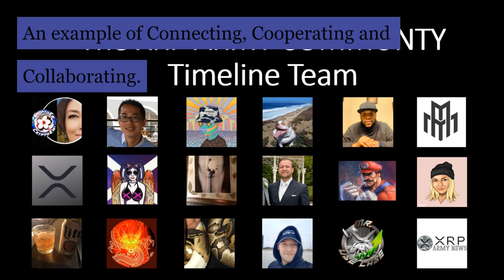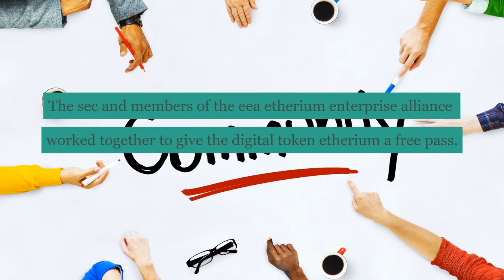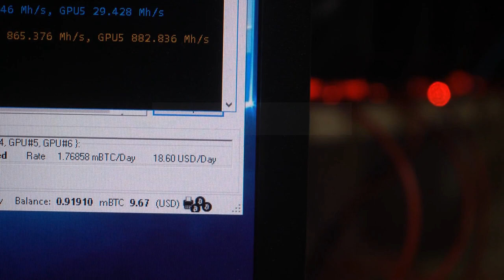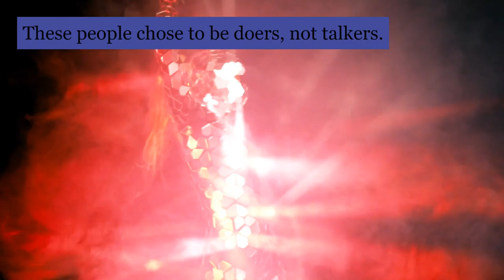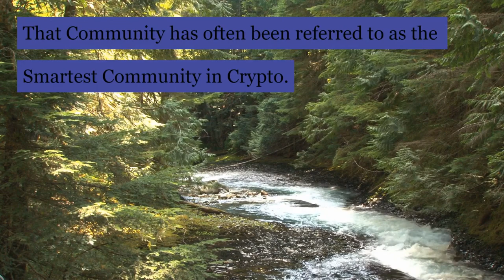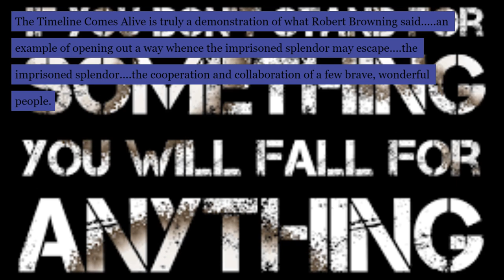Ripple/XRP Timeline Team PR Video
18 Members of the XRP ARMY COMMUNITY Collaborate to Bring The Timeline Alive. An example of Connecting, Cooperating and Collaborating. Cooperation is the way, it's in our DNA.
“There is an inmost center in us all, where truth abides in fullness;. and, to know, rather consists in opening out a way where the imprisoned splendor may escape, then in effecting entry for a light supposed to be without.” Robert Browning.

In the world today, lots of problems. Selfishness and Greed are the root cause of most problems created by human beings.

What is the Solution? Cooperation. Cooperation is the way, it's in our DNA.

Eighteen brave souls from the XRP ARMY COMMUNITY decided to take a step in this direction. Deciding to Connect, Cooperate and Collaborate. To come Together and create something greater together than any could create by themselves. Ever notice Michael Jordan never won a Championship playing by himself? Lots choose to play the game alone. Silly wabbits!

This TEAM came together to bring The Timeline Alive.

What is this Timeline? The sec and members of the eea etherium enterprise alliance worked together to give the digital token etherium a free pass. The Timeline breaks down in chronological order how this came to be. "These are the the facts and they are not in dispute". John E Deaton Esq. said.

This Team came together after meeting on Twitter. all feel to have a better world, people have to come together to make things better.

These voices came together to bring the roots of the SEC v Ripple case out of the headlines and back to where it resides; inside each of us: The Timeline Comes Alive.

If the problems humanity faces today are not addressed...how are things going to get better? These people believe TWAS is true! Together We Are Stronger, applying the Law of Synergy, together proving people can choose to walk what they talk. People CAN act together, not just talk about it. Lots of talkers out there. These people chose to be doers, not talkers. RESPECT!

“We can not solve our problems with the same level of thinking that created them” Albert Einstein.

People believe this to be true? Then people have to DO DIFFERENT. "This is not Rocket Scientology", quote by Scott Powell XRP Army News 1.

The hope is this demonstration spurs more Cooperative efforts in the XRP ARMY COMMUNITY. That Community has often been referred to as the Smartest Community in Crypto.

How cool would it be if members decided to and worked to become the MOST Connected, Cooperative and Collaborating Community in the History of the World?

Any downside to that?

Huge props need to be given to the sleuths and the Influencers/Youtubers in the XRP ARMY COMMUNITY. Finding the Facts of the Timeline and sharing them with the World has been awesome.

This Bringing The Timeline Alive Project is just complimenting the work done by others, adding human voices to the facts and how this hot mess effected people.

Special Thanks go to the Sleuths in The XRP ARMY Community and their research! Special Thanks for the Influencers/Youtubers who have shared this information with the world. Special Thanks to @TNPFIT, @Crypto and Bourbon and XRP ARMY NEWS(Rick) for their inexhaustible effort and dedication to make this Project a reality.

The Timeline Comes Alive is truly a demonstration of what Robert Browning said. an example of opening out a way whence the imprisoned splendor may escape. the imprisoned splendor. the cooperation and collaboration of a few brave, wonderful people. Let this project be the springboard for future collaboration.